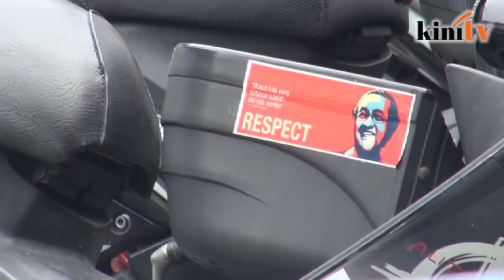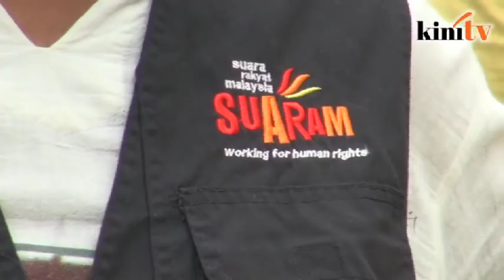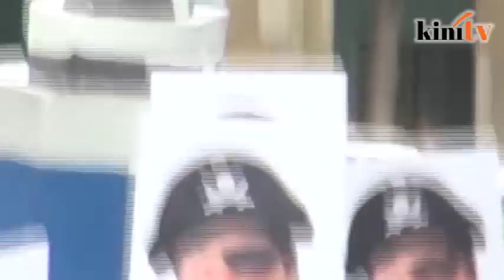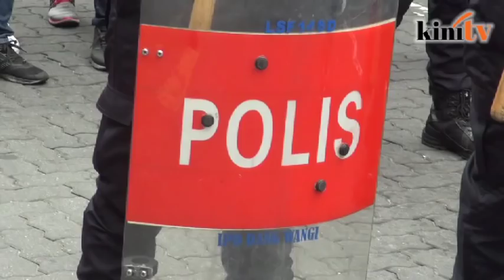Chaos as cops crack down on 'Tangkap Jho Low' rally in KL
Police cracked down on the 'Tangkap Jho Low' (Arrest Jho Low) rally in Kuala Lumpur several minutes before it was scheduled to start yesterday.

The rally is being held to call for the arrest of businessperson Low Taek Jho, who is a key figure in a major money laundering investigation in the US and named in a series of its related forfeiture suits.

Dang Wangi district police chief Shaharuddin Abdullah arrived outside Sogo shortly before 2pm, and issued a warning for the participants of the rally to disperse.

"Please clear the area... I ask all of you, especially the ones wearing yellow or blue, please clear the area," said Shukri, who came with over a dozen policemen.

"I don't allow any gathering to be held here. You understand?" Shukri said to a protester who insisted he has a right to peacefully assemble.